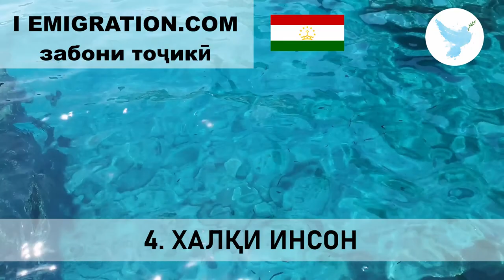4 Халқи Инсон